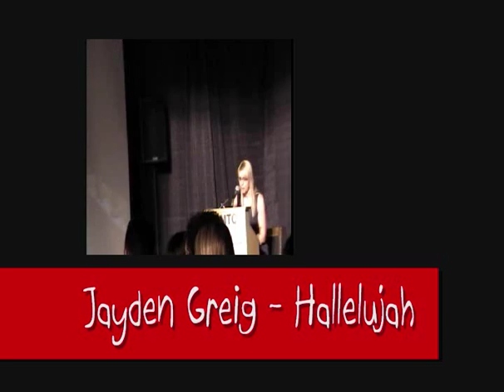6 year old Jayden sings Hallelujah (cover) - CMTC 2010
Jayden sings on stage for his first time.
Performing Hallelujah in a singing competition at the Canadian Model and Talent Convention 2010